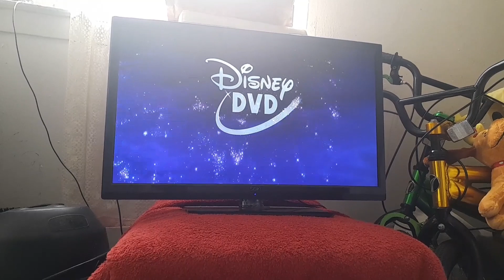Disney dvd logo